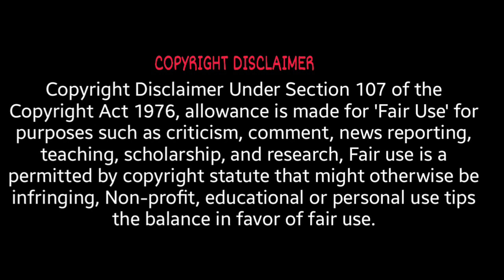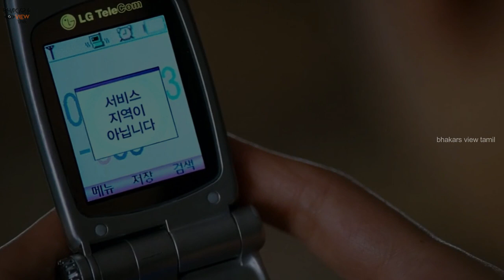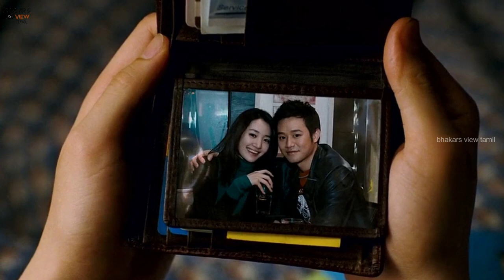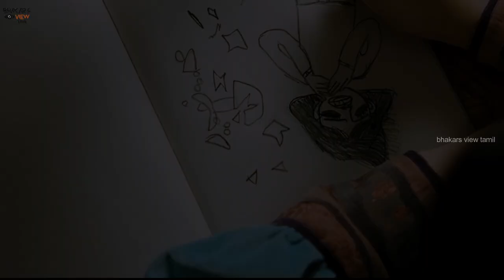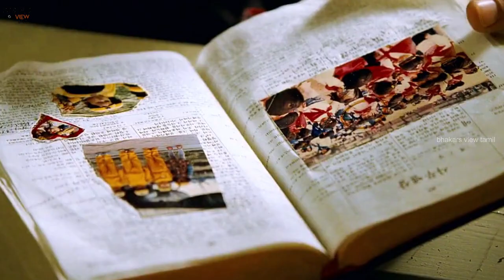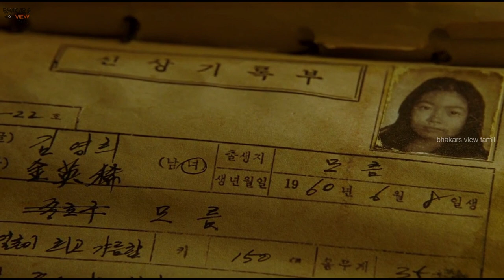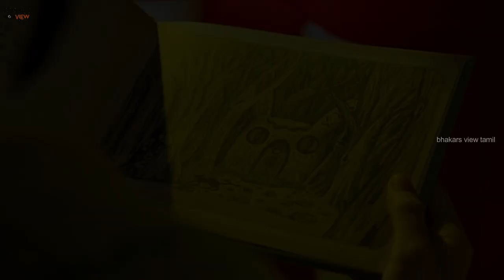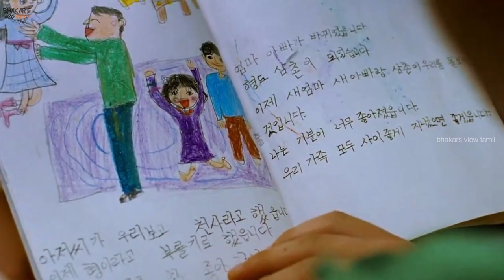திகில் நிறைந்த காட்டில் மாட்டிக்கொள்ளும் ஹீரோ|Korean Movie|HANSEL&GRETEL 2007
HANSEL & GRETEL
Year : 2007
Korean Movie
genre : Fantasy / horror
directed by  Yim Pil-sung